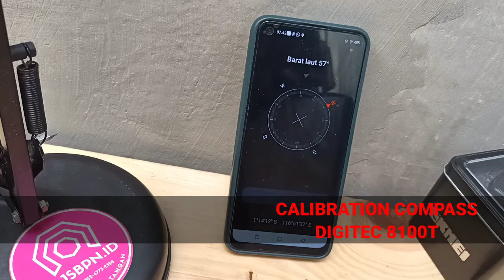1 Menit Kalibrasi Kompas Digitec DS 8100T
Assalamualaikum
Berikut adalah dokumentasi cara mudah Setting kompas 8100 atau kalibrasi kompas 8100